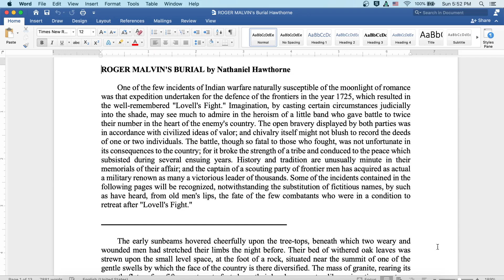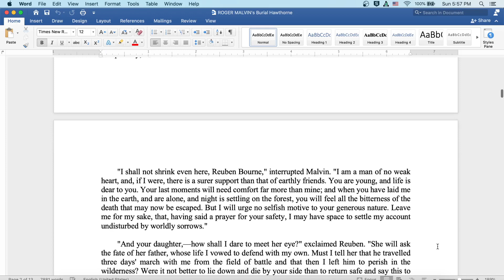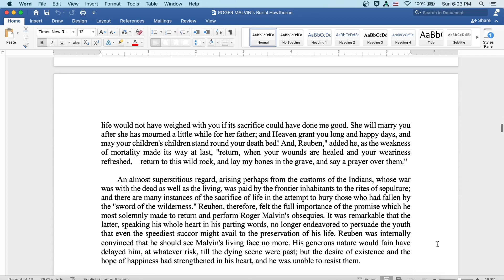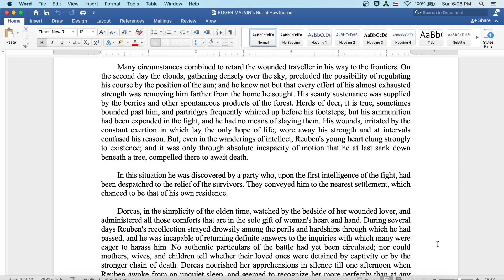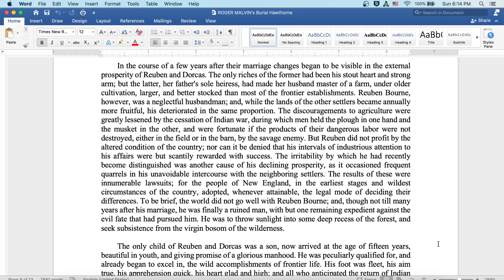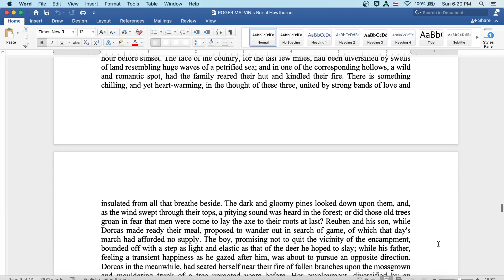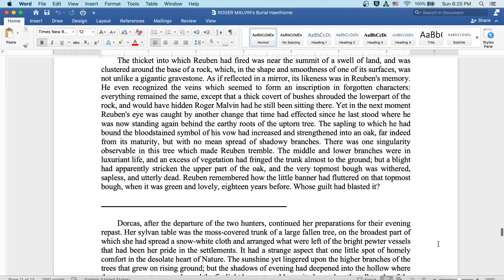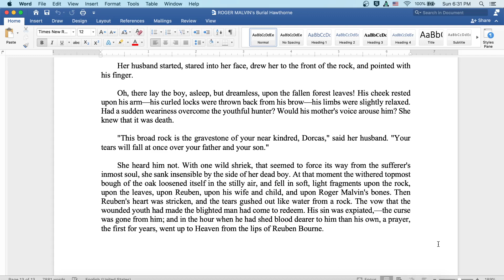Roger Malvin's Burial by Nathaniel Hawthorne: English Audiobook with Text on Screen, Classic Fiction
Welcome to my classroom!  Ready to read a classic with me?  Today's audiobook is Roger Malvin's Burial by American author Nathaniel Hawthorne, author of The Scarlet Letter. Here you will find an introduction to the author and literature period at the start of the video, followed by the reading itself. The reading is both on screen for visual learners and read aloud by myself. Speed up or slow down the content as you see fit- it is your education!